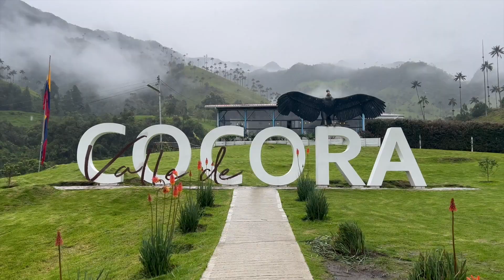SALENTO, Quindío. El pueblo más bonito de Colombia | Eje Cafetero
Salento es un municipio colombiano ubicado en el departamento del Quindío, en la región del Eje Cafetero. Se encuentra rodeado por las montañas de la Cordillera Central de los Andes, y es un pequeño pueblo conocido por su belleza y cultura campesina, para mí, es tal vez el municipio más importante para el turismo en el Quindío.